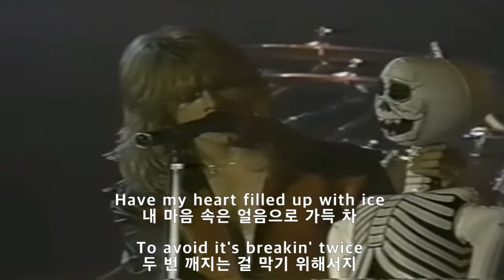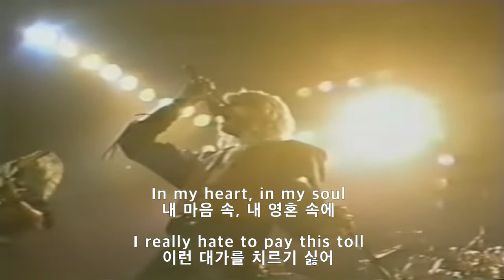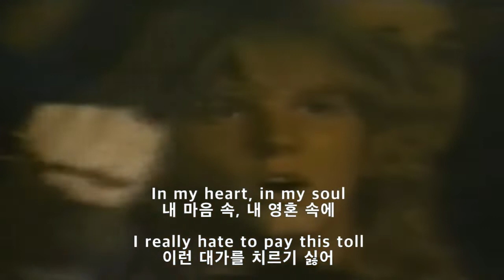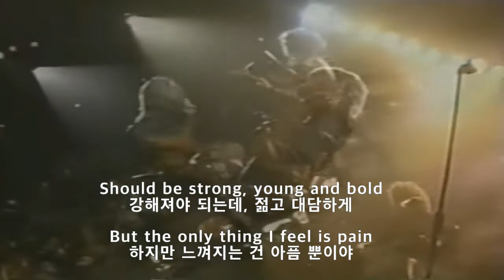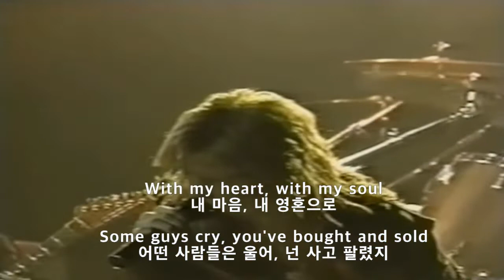헬로윈- A TALE THAT WASN'T RIGHT (가사해석)